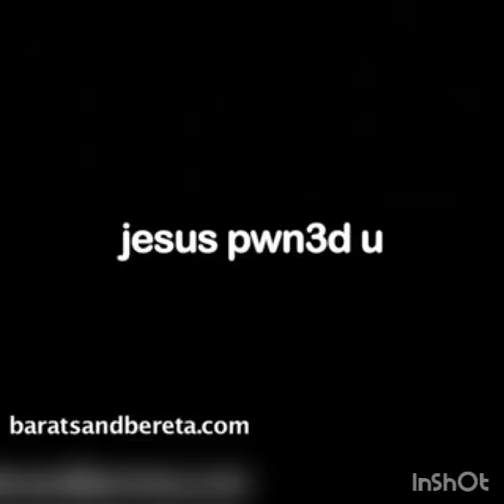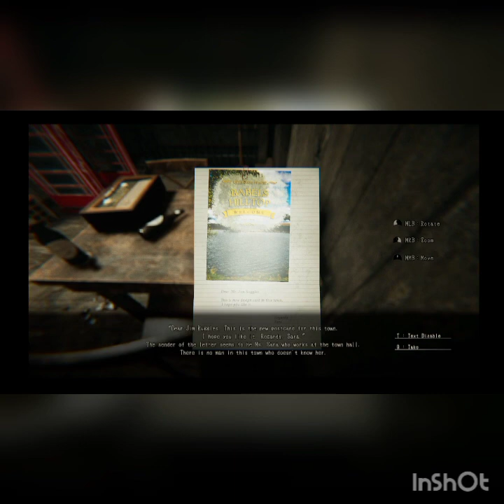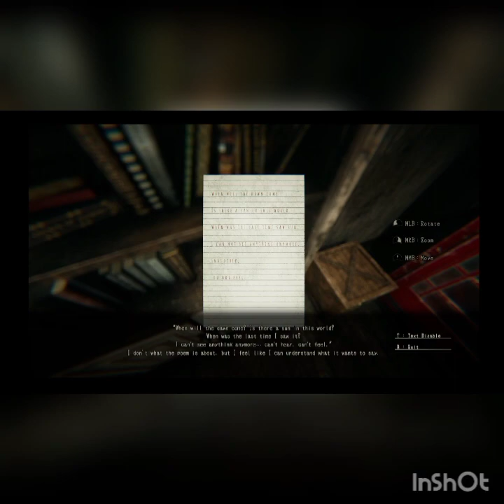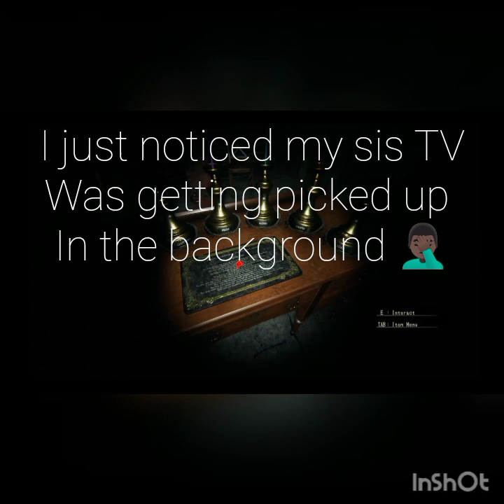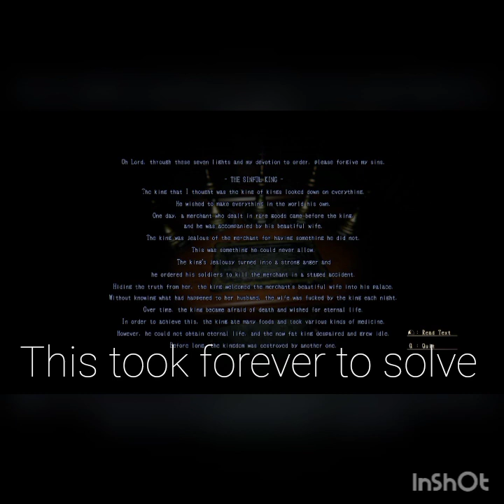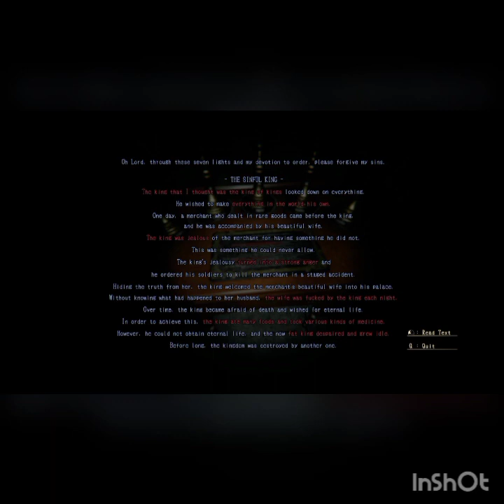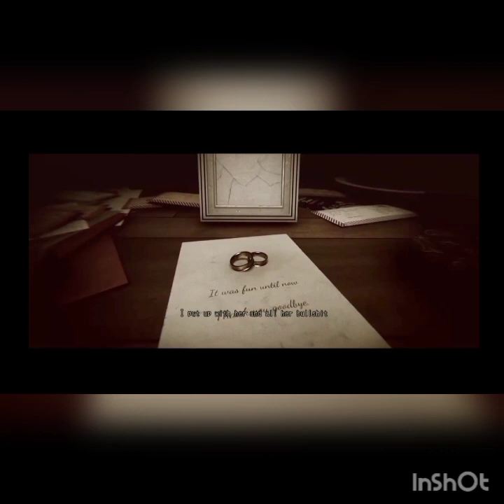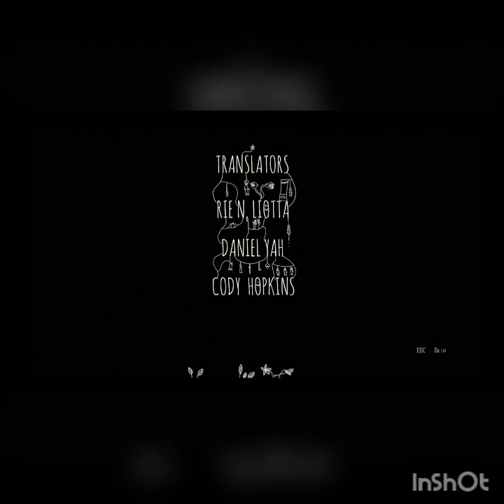JESUS PLEASE TAKE THE WHEEL (LURK IN THE DARK) EPISODE 1: MARCUS BROWN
My son marcus going to he** now lol Lurk in the dark